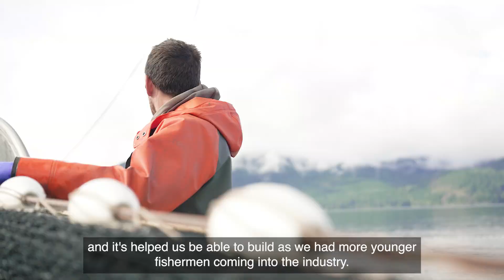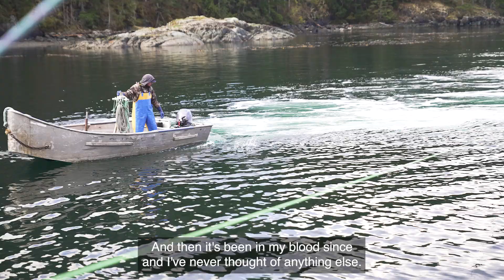Reconciliation in Action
Across British Columbia First Nations Communities are working to build sustainable fisheries, restore fish and fish habitat, and build community capacity.

Fisheries and Oceans Canada is committed to advancing reconciliation through funding to support First Nations-led fisheries programs.